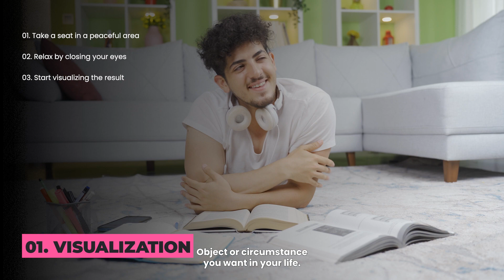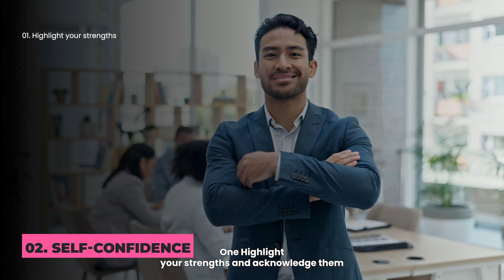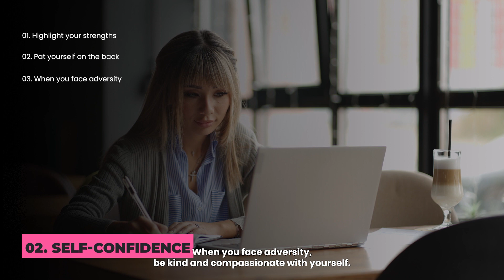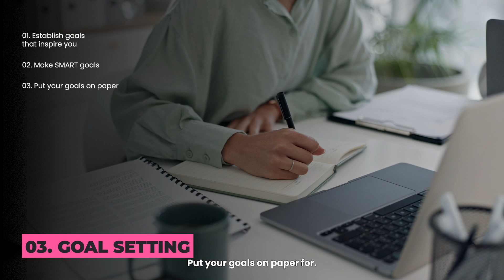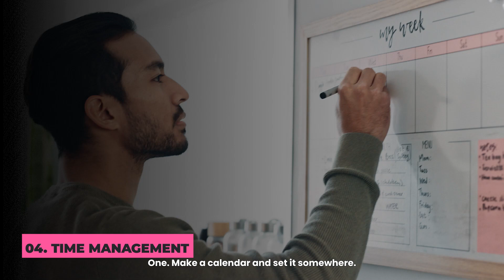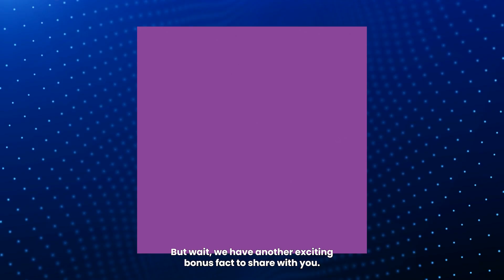Discover the Secret to Wealth: Morning Mastery Challenge - Think Big!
Embrace the power of ambitious aspirations and unleash an amplified version of who we are. 🚀 Get ready to soar to new heights with this video. 🌟

Chapters:
0:00 - Intro
0:32 - Visualization
1:59 - Self-confidence
3:30 - Goal setting
4:36 - Time management
5:40 - Persistence and determination
6:35 - Bonus Fact
6:54 - Outro